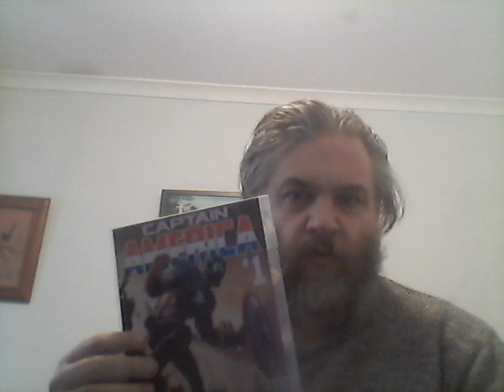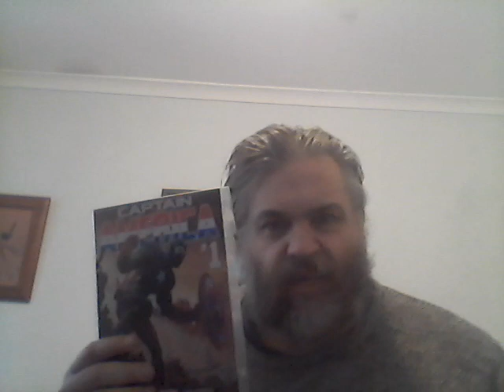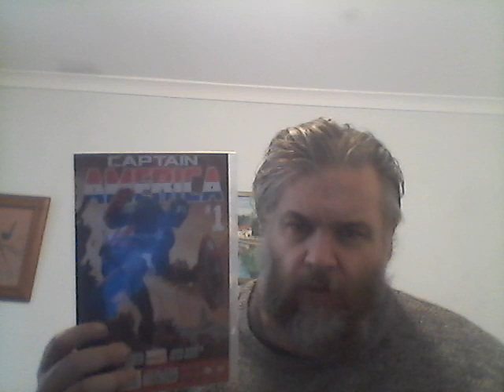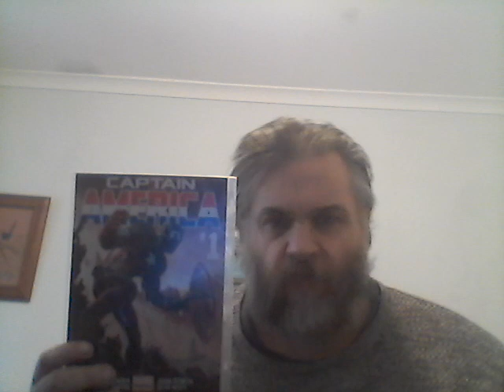Alpine Comics: Long Term & Dynasty Comic Collecting